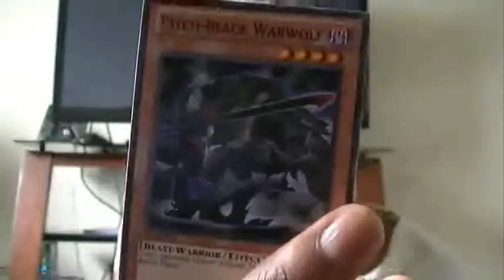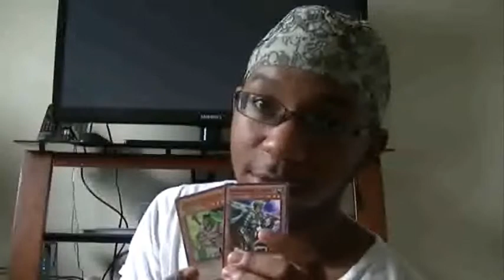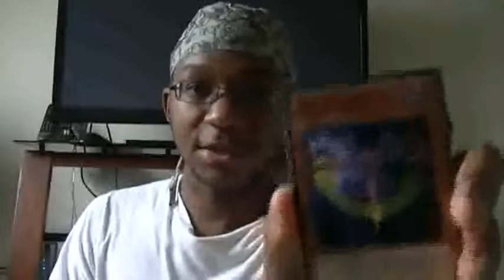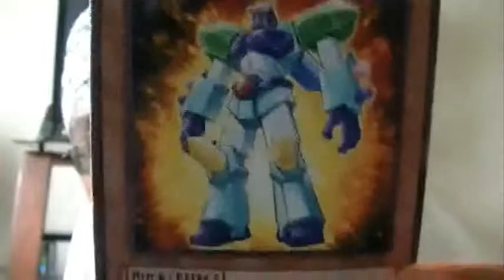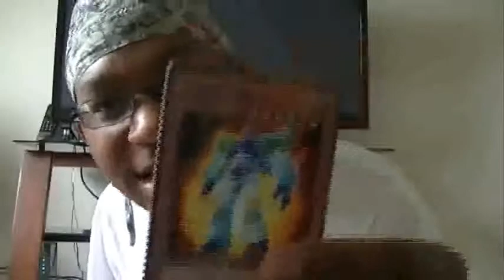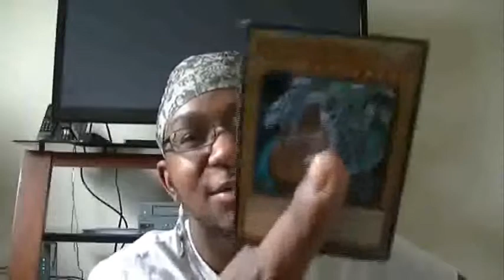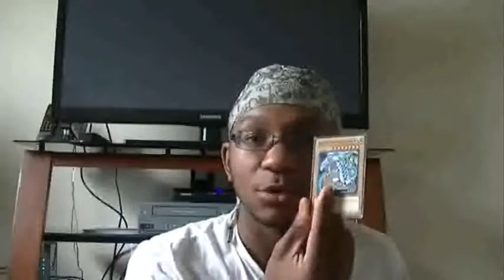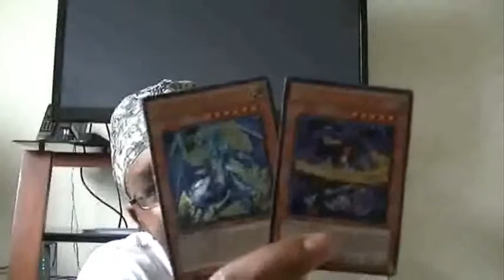Guil's Yugioh Session 1/3 - The Usage of Monsters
I like to introduce this little session. I love playing Yugioh and I thought it would be fun to talk about it and explain how I play and such. This is part 1, which explains the usage of monsters and how to summon certain ones.